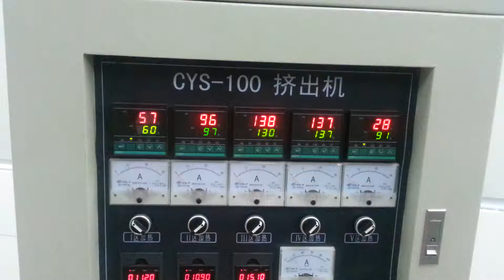Chewing Dog Treat Processing Machine